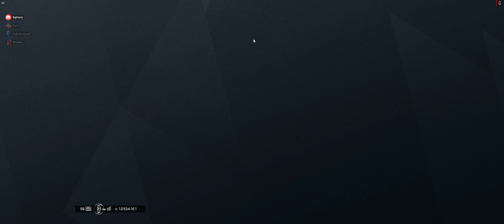Replay 2018 12 06 23 19